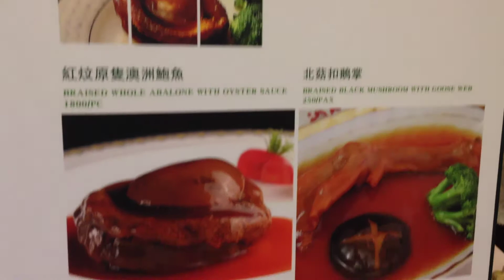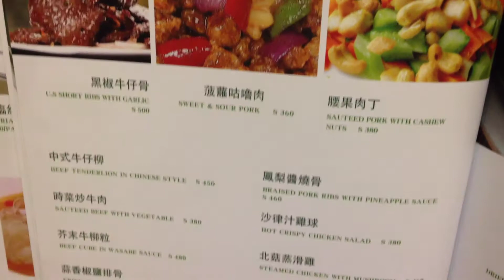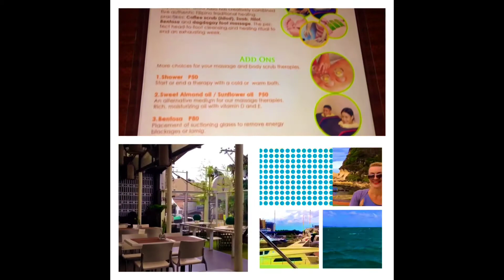Gloria Maris Bay Side Seafood Restaurant Hobbies of Asia Pasay City by HourPhilippines.com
Gloria Maris Bay Side Seafood Restaurant Hobbies of Asia Pasay City.  We always come to this area of town for the fresh seafood.  What used to be Li Garden is now the Gloria Maris Bay Side Seafood Restaurant.  Gloria Maris CCP complex has expanded to this second branch while retaining the staff of Li Garden and revamped the menu with the Gloria Maris touch.  We had a shrimp feast!

Cheers,